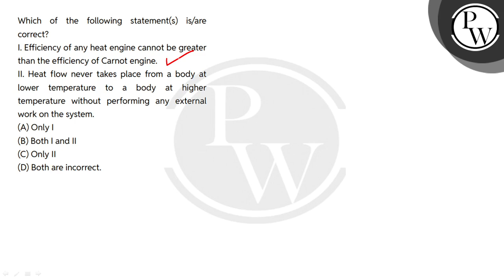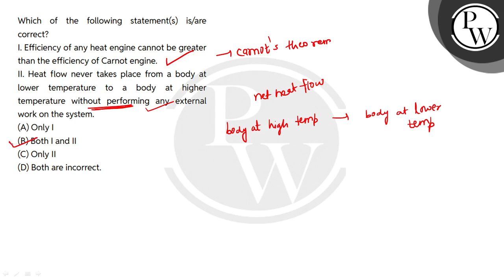Which of the following statement(s) is/are correct?I. Efficiency of any heat engine cannot be gr....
Which of the following statement(s) is/are correct?I. Efficiency of any heat engine cannot be greater than the efficiency of Carnot engine.II. Heat flow never takes place from a body at lower temperature to a body at higher temperature without performing any external work on the system.